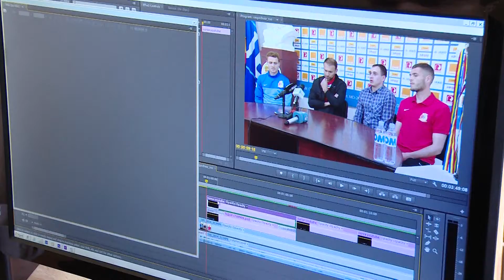SPORTIVII FELICITĂ MOLDOVA SPORT